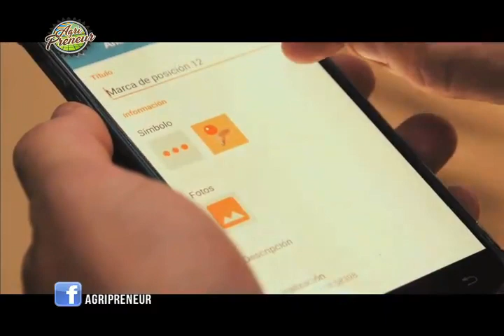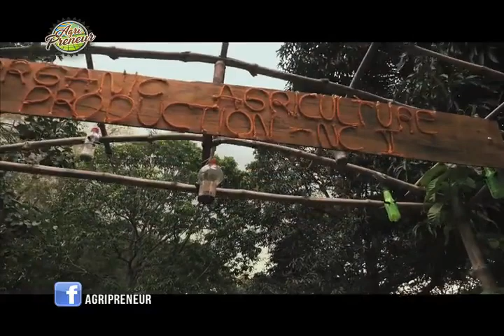Precision Agriculture - Connecting Farmers & Technology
Integrating smart farming techniques and state-of-the-art data management